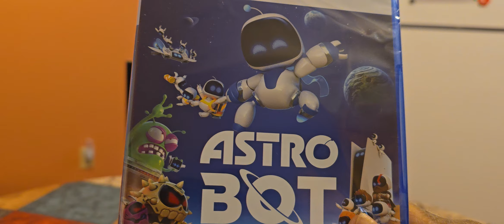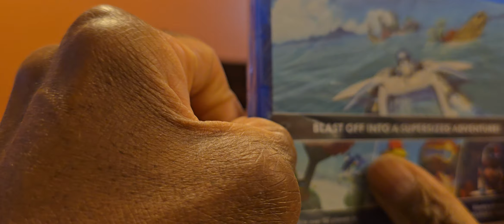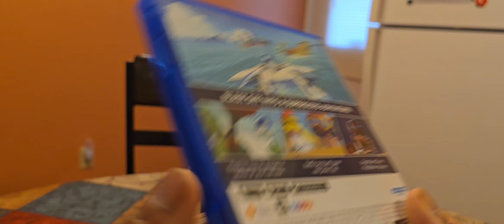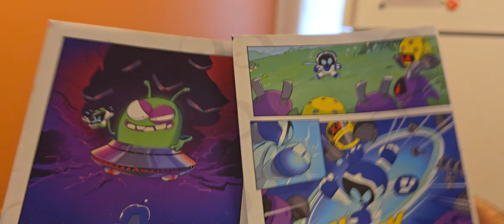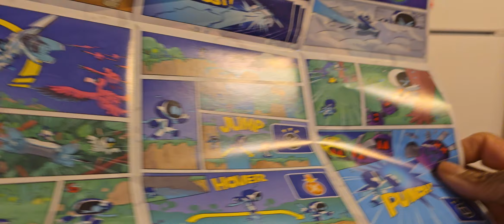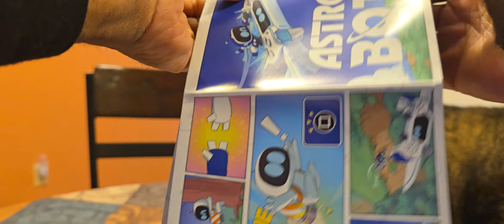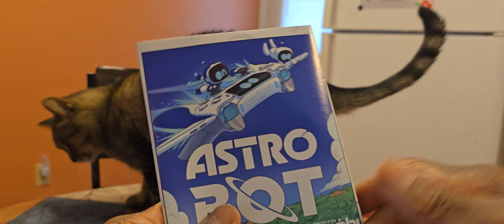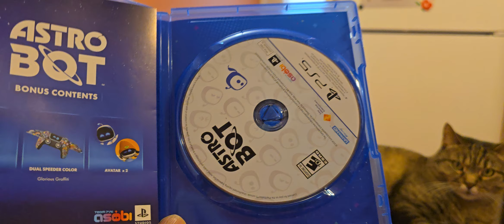Finally!!!, I've heard nothing but good, even GOTY??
I finally got a new video game ,  Astro Bot is one game I actually wanted to purchase.